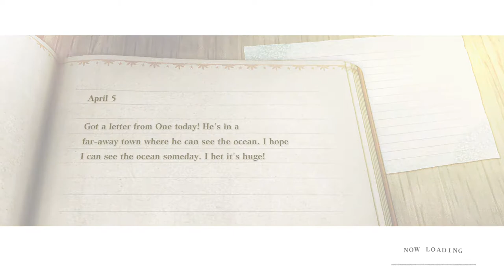Money tip in NieR Replicant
U can earn real fast by this way, at least 1600 gold